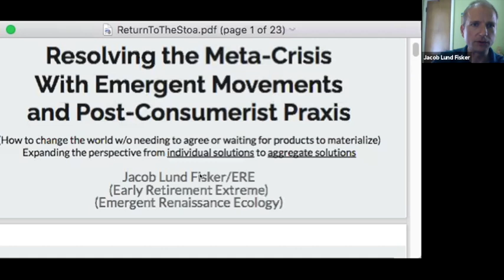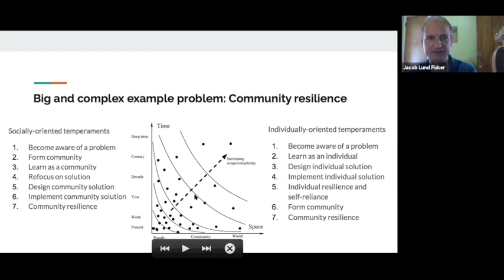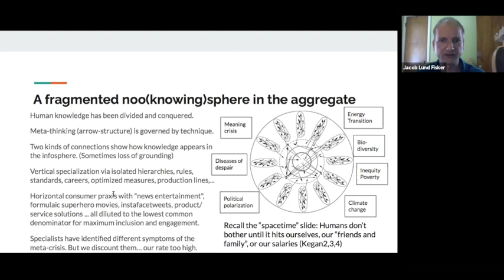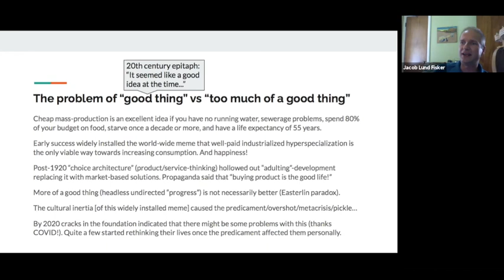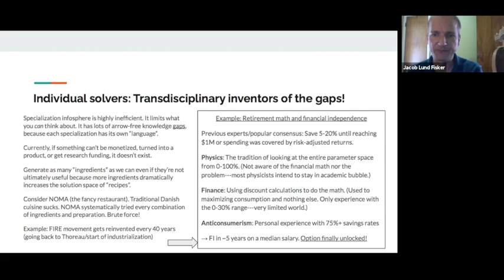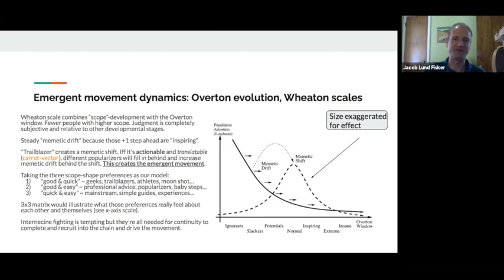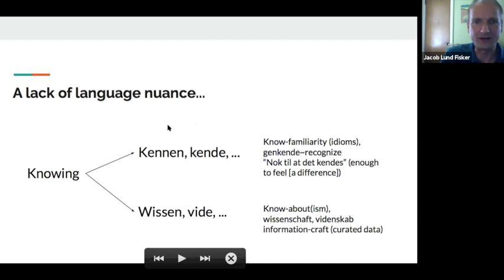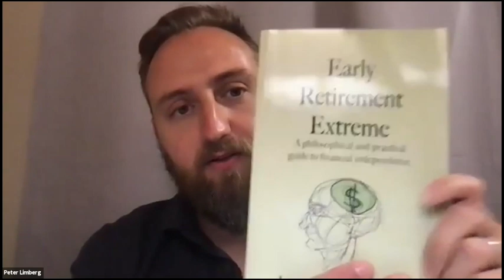Resolving the Meta-Crisis With Emergent Movements and Post-Consumerist Praxis w/ Jacob Lund Fisker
Even twenty years into the early 21st century we remain unable to agree on how to solve the multiple big and complex problems facing the world, still thinking reality is just a matter of opinion until it hits too close and personal. Why is that? And lacking agreement what can any one person do to drive a change of course beyond riding along to the sound of inevitability? In this presentation I describe the construct of the problem, a way to design a post-consumerist philosophy specifically with emergent movements in mind, and the method of nurturing that emergence into a self-sustaining movement that prepares the ground for change.